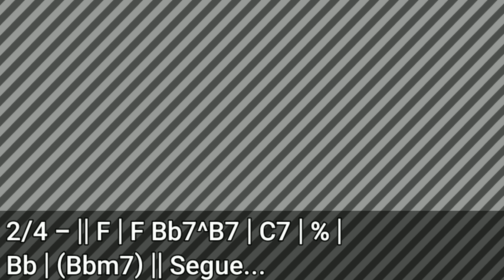Eu e você sempre - Exaltasamba / Jorge Aragão - Versão simplificada e original cavaquinho e Banjo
AULAS PRESENCIAIS E ONLINE CAVAQUINHO E BANJO

***JÁ CURTIU A MINHA PAGINA***
Curta aqui ➡️

***GRUPO PRIVADO NO TELEGRAM GRATUITO***
"TOQUE FÁCIL CAVACO E BANJO COM DAVID"
Quero participar ➡️

***AGUARDEM NOVO CURSO QUE IRÁ MUDAR SEU CONCEITO DE COMO TOCAR CAVAQUINHO E BANJO, PLATAFORMA COM TODOS OS MÓDULOS 100% DIGITAL, PARA INICIANTES, INTERMEDIÁRIOS E AVANÇADOS, COM MAIS DE 300 VÍDEOS AULAS***